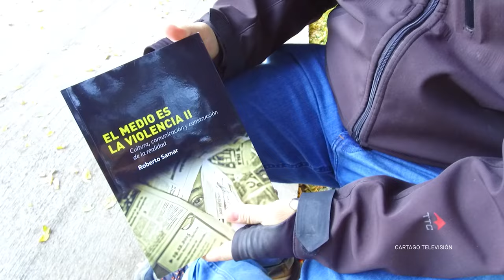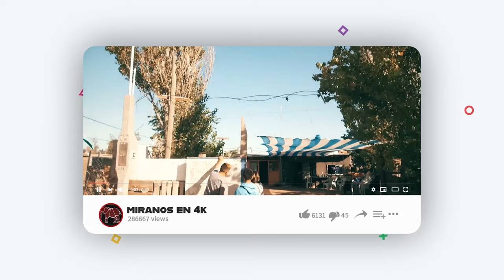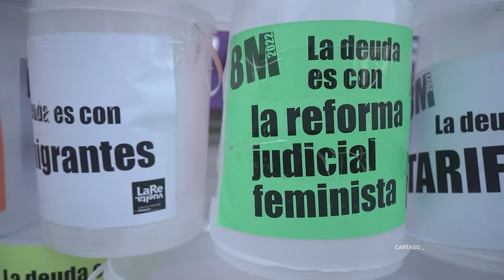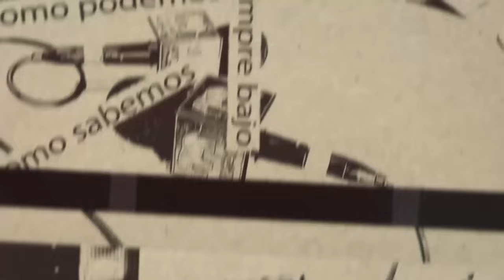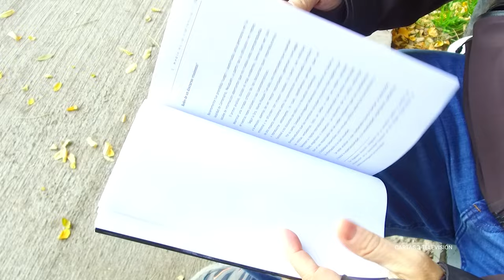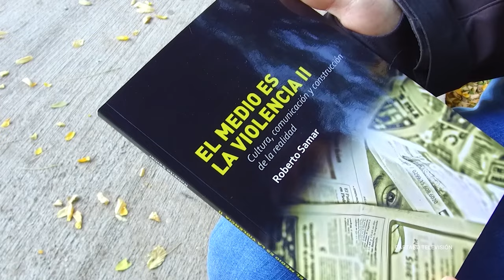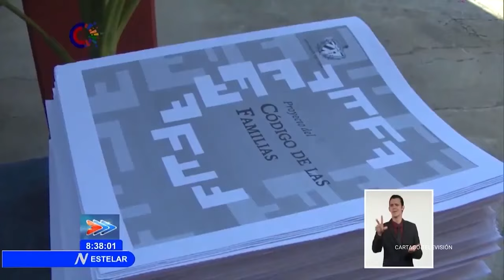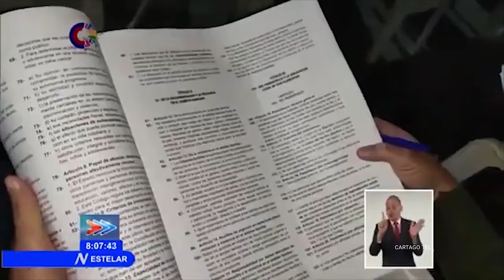Roberto Samar: El medio es la violencia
Roberto es escritor, docente, licenciado en Comunicación Social y profesor en la Universidad de Rio Negro.
En su libro recopila una serie de artículos para analizar desde una mirada crítica los discursos dominantes de los medios hegemónicos.
Aborda, además, los sentidos que circulan en los medios digitales.
Roberto problematiza la incidencia de estos de estos discursos en la vulneración de derechos.

«(Los discursos) tienen que ver muchas veces con determinados imaginarios sociales. Miradas racistas, clasistas, eurocéntricas, que están presentes en nuestra sociedad y que, muchas veces, desde los medios o desde nuestras prácticas, las vamos fortaleciendo.»